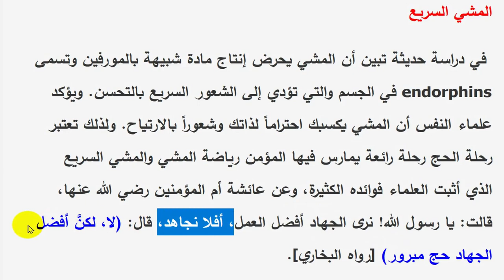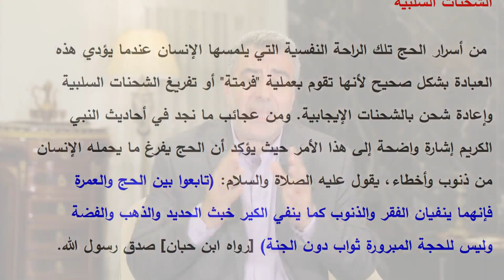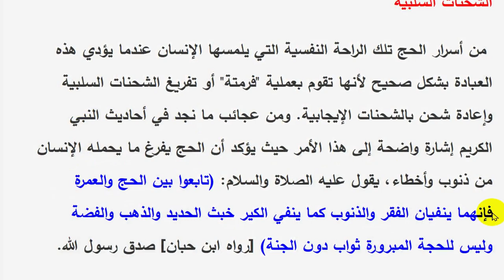حقائق لا تعرفها عن شعائر الحج فوائد مذهلة